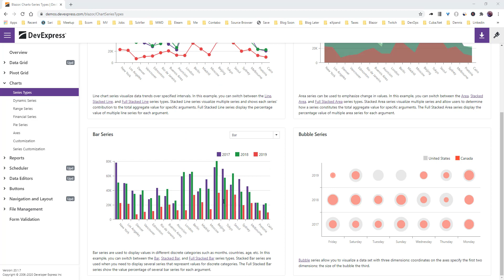Introducción a los Charts de DevExpress para Blazor